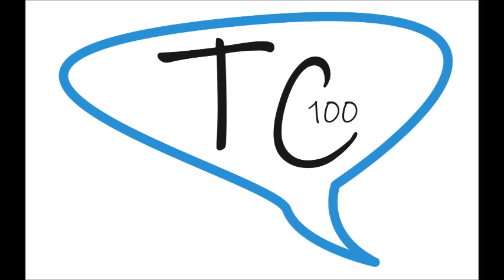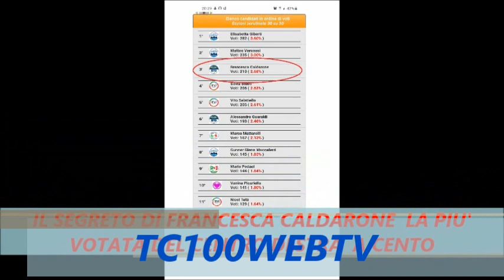CENTO (FE) FRANCESCA CALDARONE QUELLO CHE NON HA MAI DETTO: SOLO PER TC100WEBTV !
CENTO (FE) FRANCESCA CALDARONE, CAPOGRUPPO FRATELLI D'ITALIA NEL CONSIGLIO COMUNALE DI CENTO, QUELLO CHE NON HA MAI DETTO: SOLO PER TC100WEBTV !
Nostra esclusiva chiacchierata con la Capogruppo di Fratelli d’Italia nel Consiglio Comunale Centese Francesca Caldarone eletta per la prima volta nel consesso civico  centese nell’ultima tornata elettorale amministrativa centese ottenendo un brillante risultato personale con 210 preferenza personali è risultata la terza più votata di tutti i candidati presenti e la più votata del candidati del centro destra. Con la Capogruppo faremo una chiacchierata a braccio toccando i fatti più salienti del 2023:  sanità, manutenzione delle strade e stradelli, sicurezza dei cittadini, degrado urbano, il rapporto con l’amministrazione comunale non sempre idilliaco tutela delle frazione sono alcuni dei argomenti che stanno a cuore alla nostra ospite … Naturalmente chiederemo alla Capogruppo Caldarone un commento riguardo  nuovo anno che si è appena avviato:  sentiamo amici …  Marco Rabboni dialoga con Francesca Caldarone: buona visone ! !